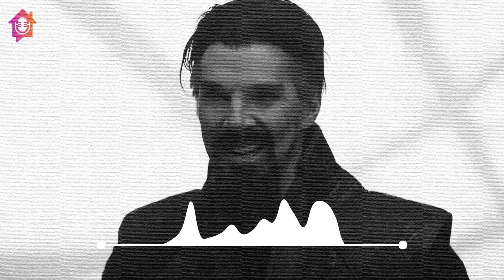Negative Motivation - Kapil Gupta MD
🙏 Namaste 🙏

Dr. Kapil Gupta is more than just an executive coach. He understands the human condition and speaks truth with intrinsic authority. Dr. Gupta is a personal advisor to CEO’s, Professional Athletes, Celebrities, and Performing Artists around the world.

Dr. Gupta’s work is for those who dream of immortality in sports. Who imagine to be legends of their craft. Who know that there is an unlimited potential hidden in the depths of their soul, waiting to be awakened and unleashed, to forever change the way humans look at their sport

📚 Books by Dr. Kapil Gupta -
2. A Master's Secret Whispers

▶️ Watch Our Playlists Especially Curated Based on Guests -

🙏 Namaste 🙏